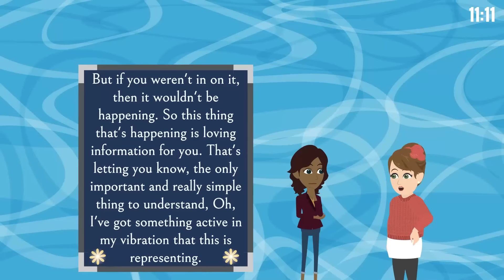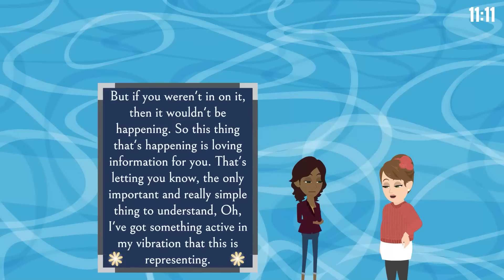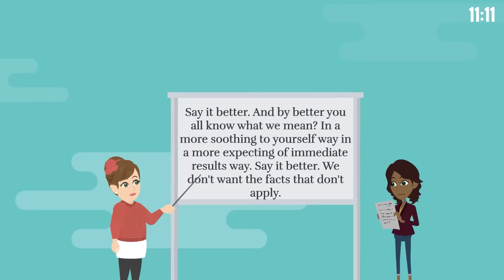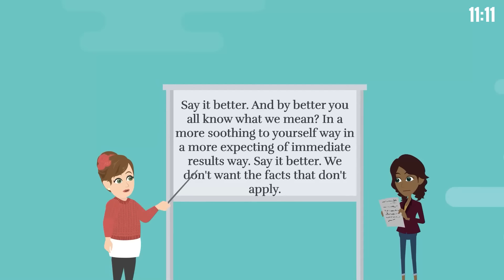Love Is Within You, Not Out There!💖🏵️ Abraham Hicks 2024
⏰ Video Chapters ⏰
00:00 Unconditional Living Insights
01:22 Source's Vibrational Response
02:33 Awareness of Vibrational Alignment
03:35 Embracing Unwanted Feedback
04:36 Acknowledging Inner Vibrations
05:48 Incremental Alignment Practice
06:59 Making Enemies vs. Allowing
07:54 Gradual Alignment Process
08:45 Softening Point of Attraction
09:40 Sculpting Your Reality
10:47 Saying It Better
12:01 Seeking Ease and Freedom
13:02 Atmosphere of Emotional Well-being
14:16 Source's Love for the Body

The discussion delves into the importance of focusing on internal validation and aligning with the core vibrations of love, joy, and appreciation that define our true self.

February 22, 2014 North LA, CA Workshop Recording

Regarding our animations:
© "11:11" holds exclusive commercial rights for the animated video content on this channel. These rights are procured from GoAnimate, Inc. (Vyond) and are non-transferable. For more details on Vyond's Terms of Use, visit